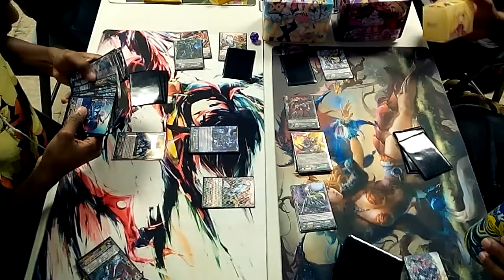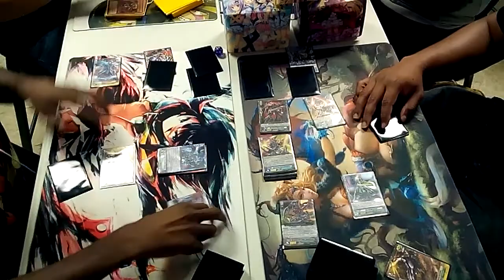cardfight vanguard post bt15 megacolony machining VS bt15 shadow paladin draguler/raging form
this is a fun battler between mega colony vs draguler